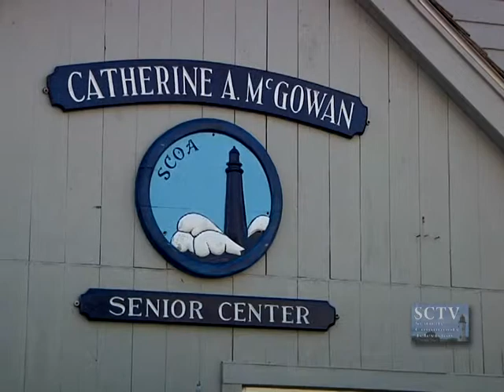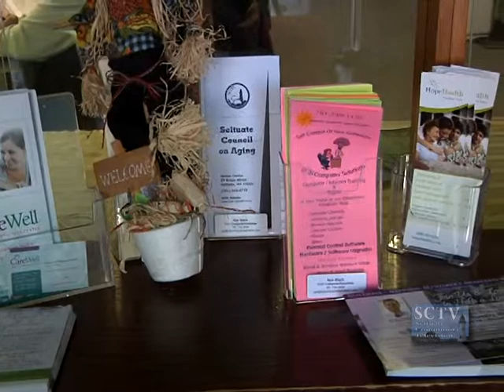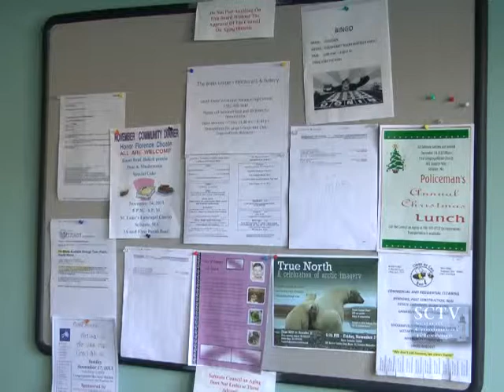SCTV Senior Center Facility Tour November 2013